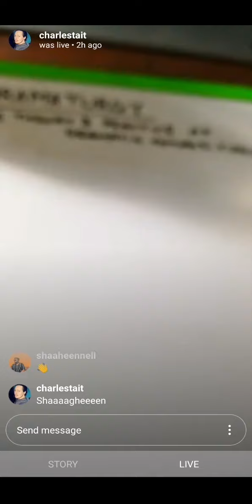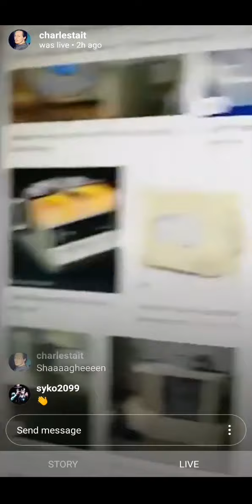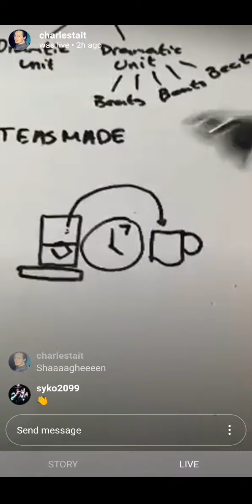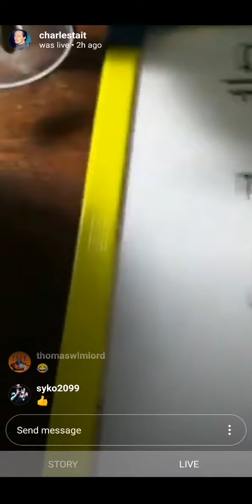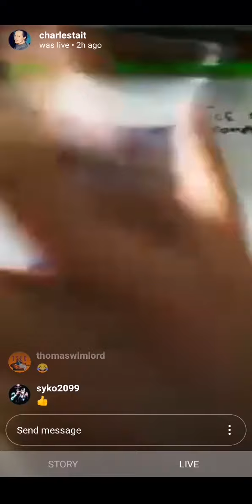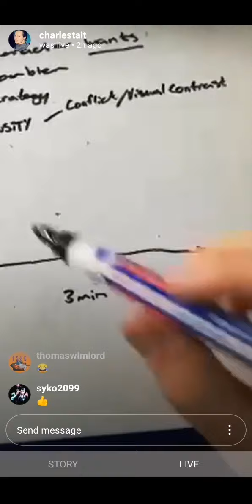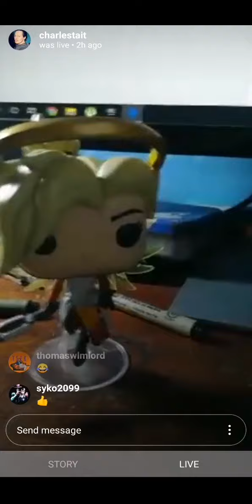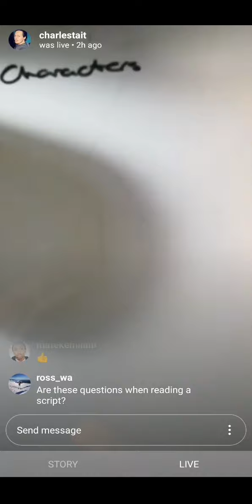Lecture 3 - Dramaturgy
Welcome to Mr Taits Directing revision lecture on Dramaturgy - The Theory and Practice of Dramatic Composition